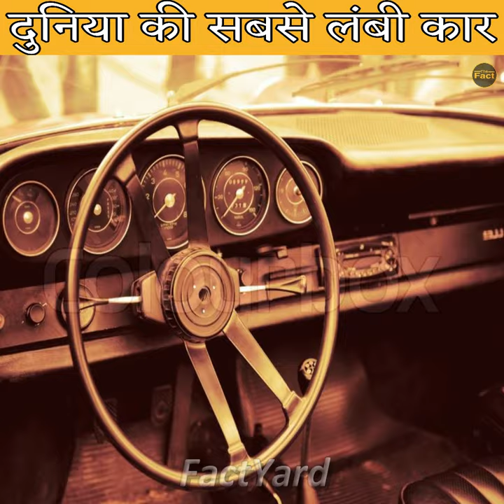The American Dream Limo | the american dream car interior | FactYard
Hi guys इस वीडियो मैं हम आपको बताएंगे The American Dream Limo Car के बारे मैं
the american dream car interior को देख कर आप भी हैरान रह जाओगे :-
Follow Links :-

9. 7 wonders of the world !!

american dream
the american dream
american
american dream car
the american office
american dad
dream
top gear america
american dream car the worlds longest limo that has a jacuzzi
dreams
american dream car the worlds longest limo that has a jacuzzi and a helipad
americandream
limos
beamng limo
beamng limo crashes
ferrari limo
amazon prime
limo interior
camper
richard hammond